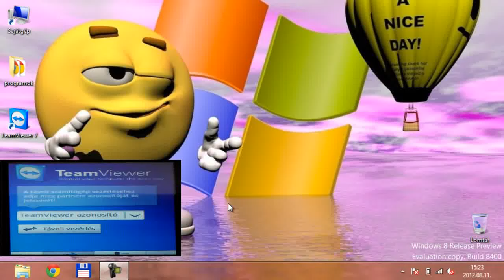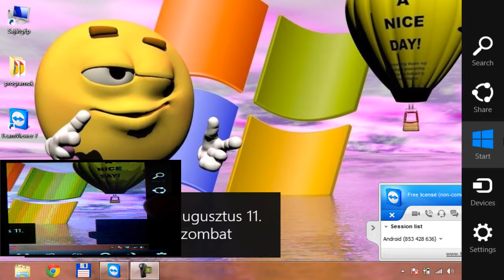Controll your Pc with your Android phone! (TeamViewer)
TeamViewer on Android!
1,:Download, install and run the programm on PC.
2,:Download, install and run the programm on Android.
3,:Copy your ID and password to the phone Application.
4,:Enjoy!